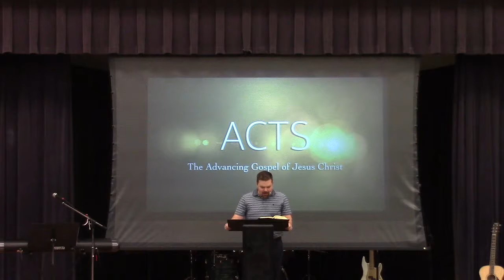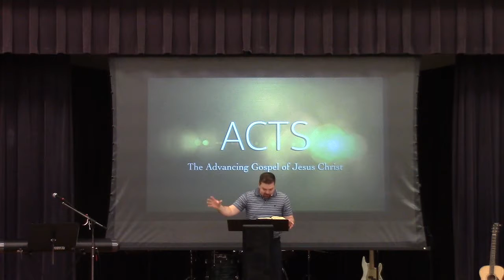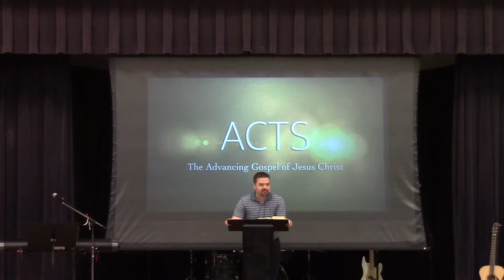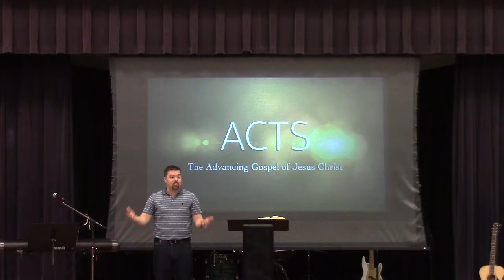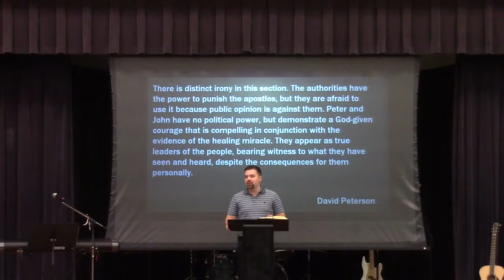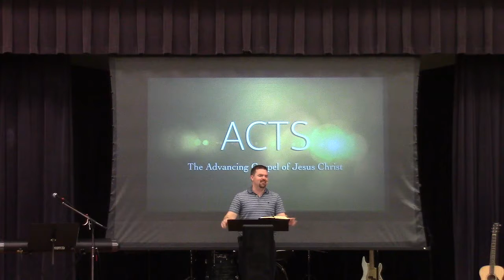Surprising Power of the Gospel